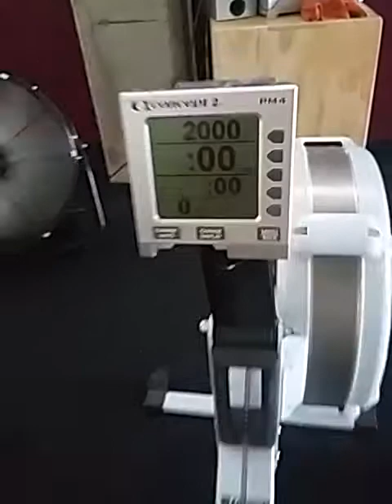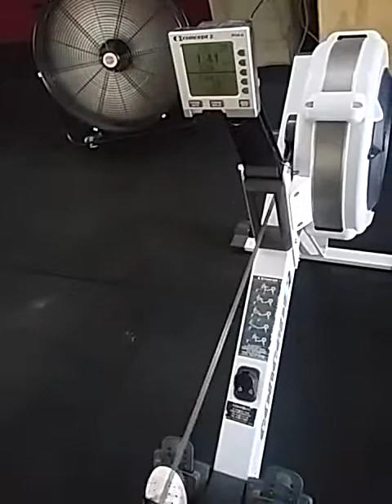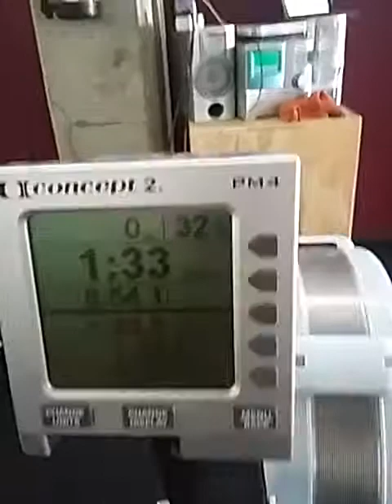Amarok East Side Challenge 2016 - WOD1 Elite - Wojciech Hajdyła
2k row fot Time

6:54.1